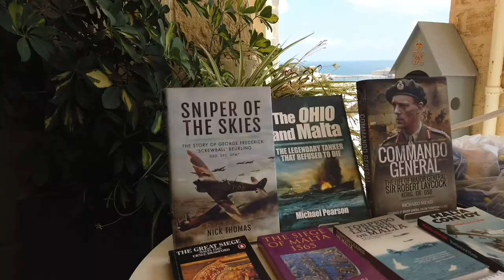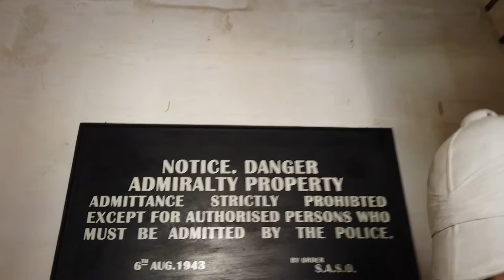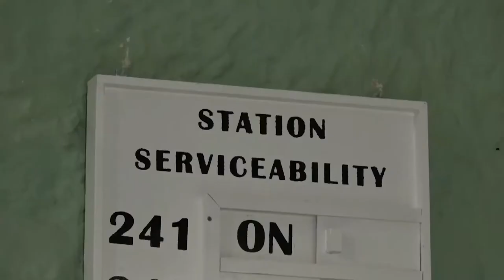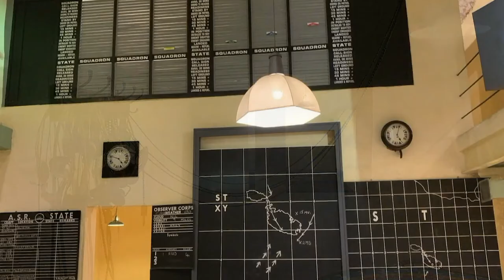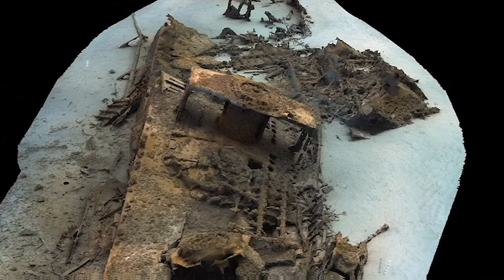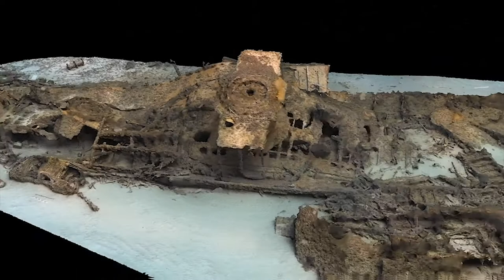Visiting Valletta's War Rooms | EP: 7, part 1 | The Local Traveller with Clare Agius | Malta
It's hard to believe that Malta was one of the most heavily bombed places during World War II - but Valletta's War Rooms and Saluting Battery are a testament to the small island's wartime history.

Join Clare as she observes the daily mid-day signal at the Saluting Battery, an operation that first started over 500 years ago. Reenactor volunteer, Joseph Cilia, also takes Clare down to the impeccably preserved War Rooms.

Valletta's history extends far beyond land. It's time for another dive into the Mediterranean where Clare explores the wreck of a WWII destroyer ship.

Credits:

Guests:
- Joseph Cilia
- Jason Fabri
- Jonathan Brincat
Photography:
- Gabriel Piscopo
- Jonathan Brincat
- Luke Borg
- Noel Pace
Videography: Creative Corner
Drone footage: Salvu Vella
Underwater footage: Jeannot Kuenzel
Other music: Jason Paul Band
Research:
- Heritage Malta
- Clare Agius
- Fabian Mizzi

Special thanks:
- Underwater Cultural Heritage
- Domus Zamittello
- Noni
- Fondazzjoni Wirt Artna
- Malta Diving
- The Dive Warehouse
- Daphne
- Diesel - The Warehouse Outlet
- Charles & Ron